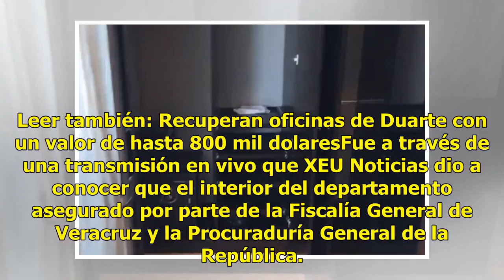Así es el cuarto departamento asegurado a Javier Duarte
Veracruz.- Hoy se dio a conocer que se aseguró un departamento de Javier Duarte en Boca del Río. El departamento tiene un valor aproximado de 50 millones y se encuentra en la conocida Torre Pelicanos. Leer también: Verdad a medias la que dio a conocer Yunes sobre casa recuperadaSe trata del cuarto d...